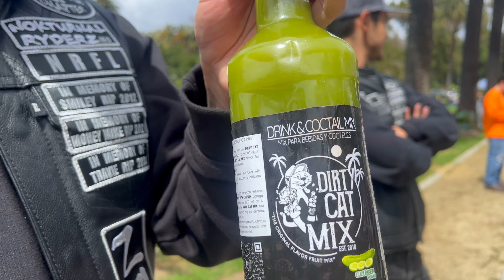ELYSIAN PARK // SPRING KICKOFF // MARCH 24TH